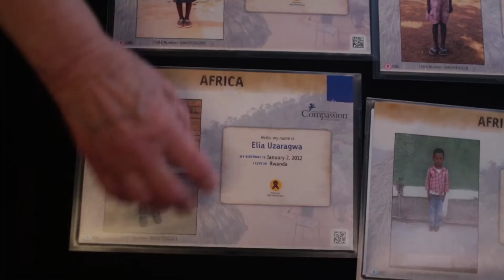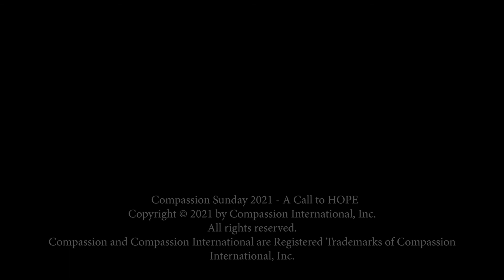A Call to Hope – Compassion Sunday 2021 Presentation Video